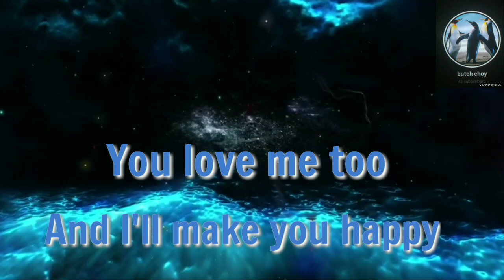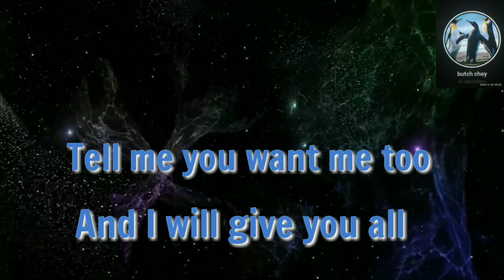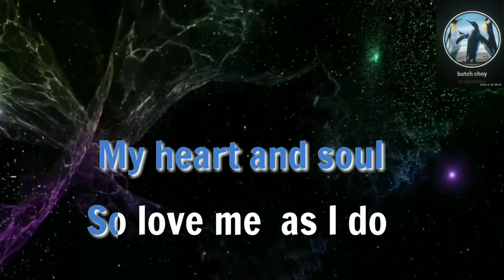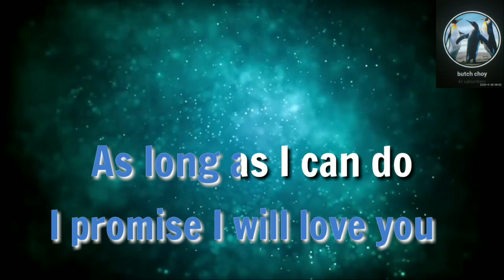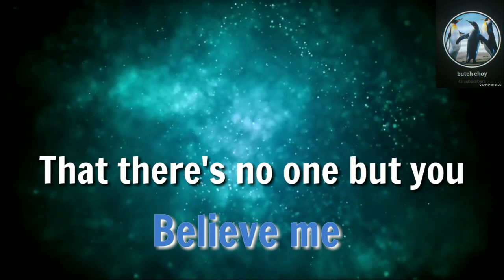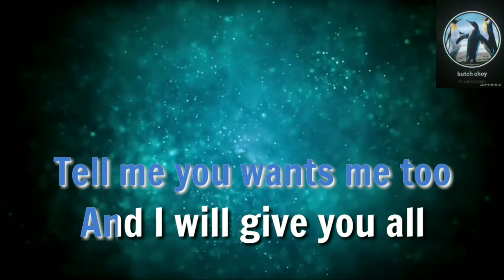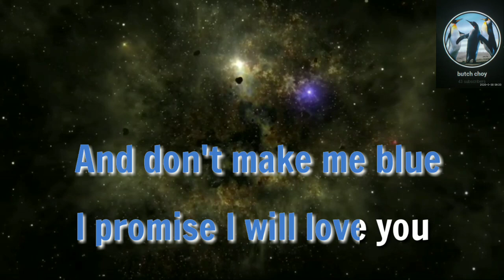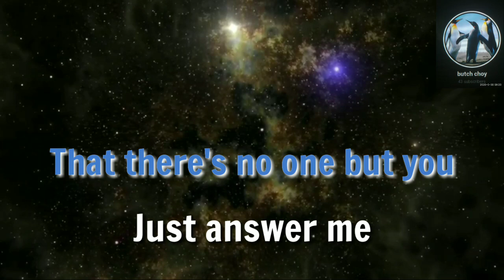Karaoke Song - Believe Me That I Love You